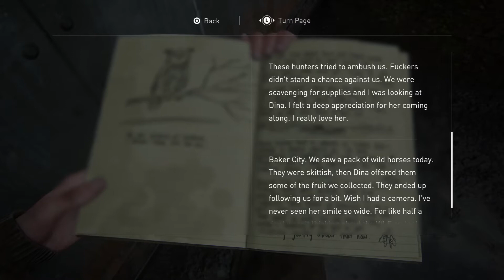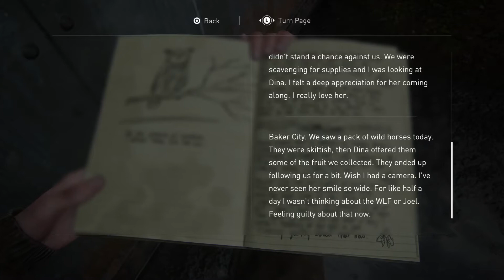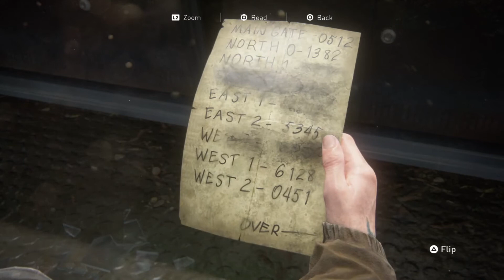Blind playthrough - The Last of us 2 - Episode 6 - Seattle Day 1